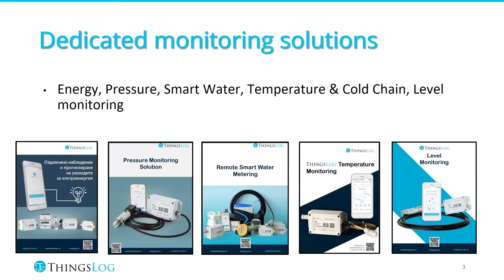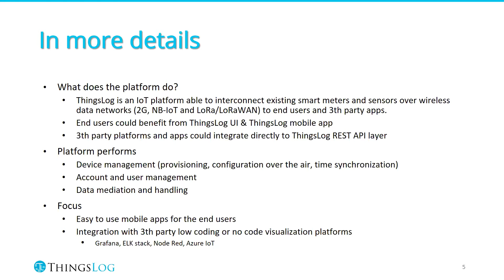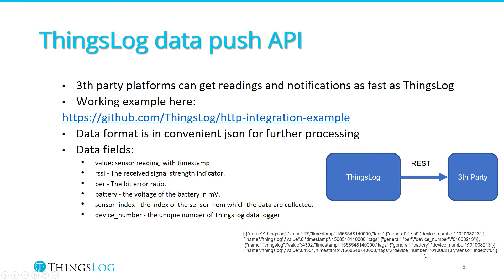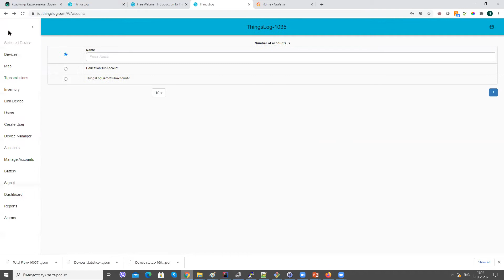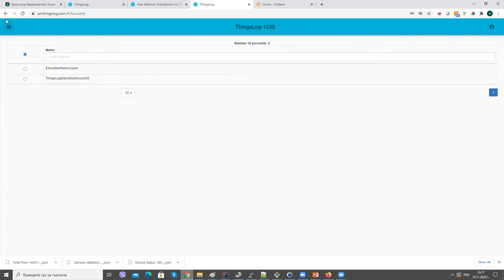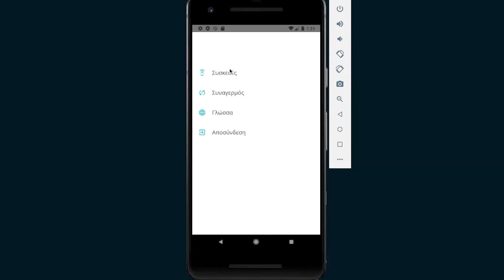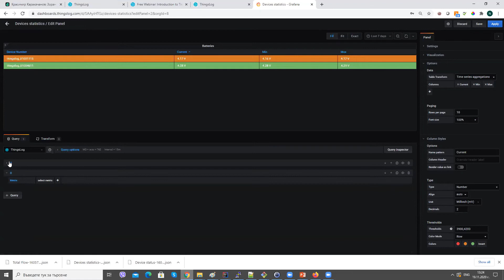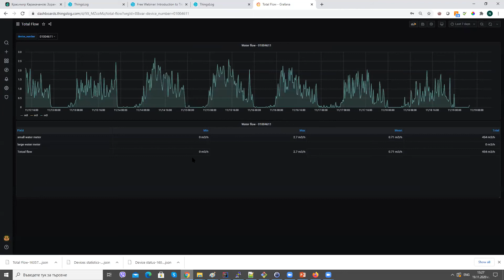Introduction to ThingsLog Platform and Mobile app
ThingsLog platform
Multitenancy
Mobile App
Dashboards